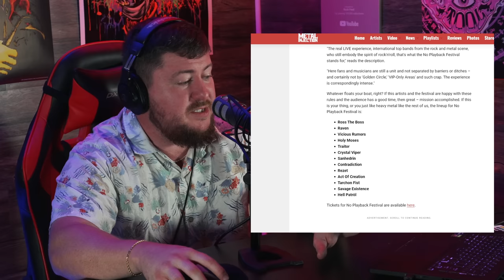The Backing Tracks Debate Has Returned...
A heavy metal festival has revealed they have banned the use of backing tracks at their festivals. This re-ignites the conversation around the use of laptops and backing tracks at concerts.